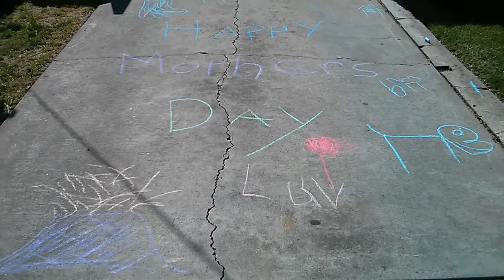Happy Mother's Day 2013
Trey and Matthew's Art work